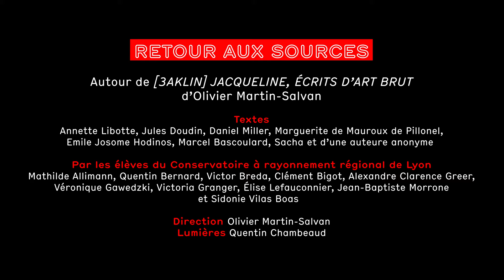Emile Josome Hodinos - Extrait d’Écrits bruts de Michel Thévoz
Retour aux sources
En écho au spectacle "[3AKLIN] Jacqueline, écrits d'art brut" d'Olivier Martin-Salvan
Texte d'Émile Josome Hodinos
Lu par Clément Bigot, Quentin Bernard, Victor Breda et Véronique Gawedzki du Conservatoire à rayonnement régional de Lyon
Joseph Ernest Ménétrier, dit Émile Josome Hodinos, est né à Paris de parents boulanger. À la mort de son père en 1861, Joseph Ernest Ménétrier est placé en pension. En 1869, il entame un apprentissage chez Ernest-Paulin Tasset, graveur de médaille renommé. Brutalement, sa vie bascule et il est interné alors qu’il n’a que 23 ans, à l’asile de Ville-Évrard, dans la banlieue parisienne où il résidera jusqu’à sa mort. Il change alors d’identité et adopte le pseudonyme d’Émile Josome Hodinos — « Hodinos » signifiant en grec douleur de l’enfantement. À l’asile, il passe son temps à dessiner au crayon à la mine de plomb et à l’encre de chine, d’innombrable projets de médailles qu’il commente avec minutie dans des textes calligraphiés et signés de son nom d’emprunt. Pour Émile Josome Hodinos, le monde est sujet à être mis en médaille. Il a par exemple entrepris de représenter l’histoire générale des États européens de 1453 à 1789, ou encore la Révolution française. Mais un souvenir anodin ou une anecdote sont autant de sujet d’intérêt numismatique.